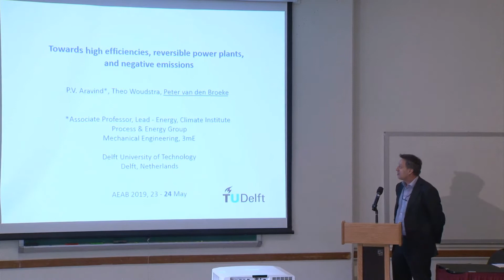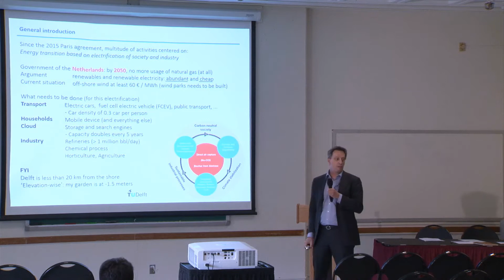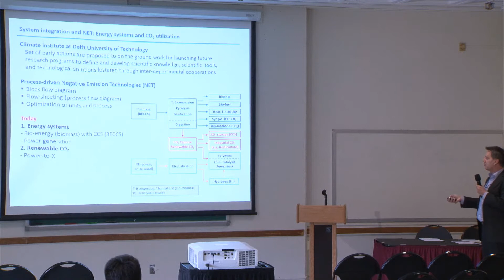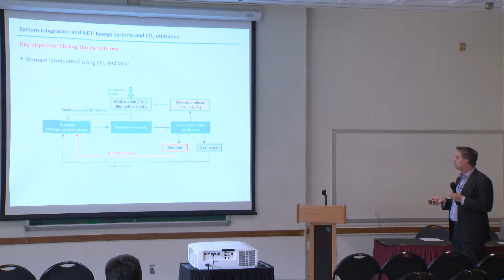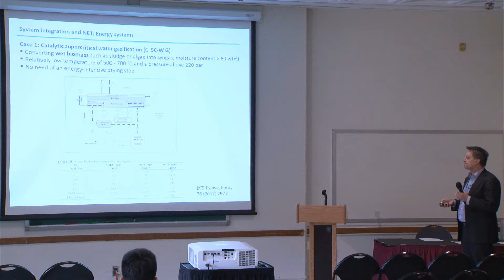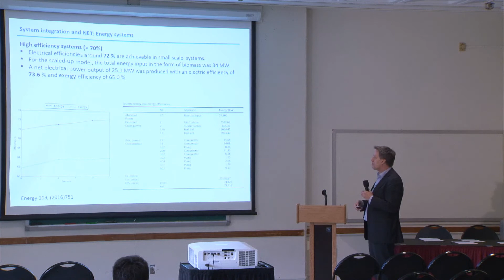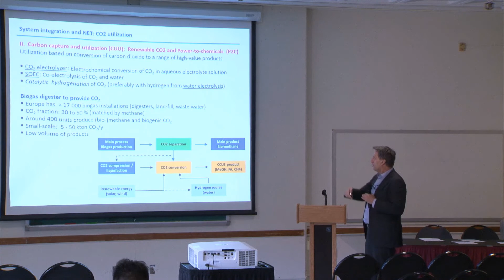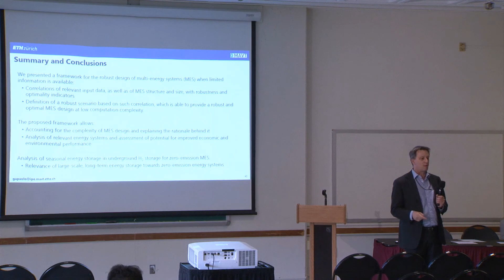MITAB20-287-Towards ultra high efficiencies reversible power plants and negative emissions